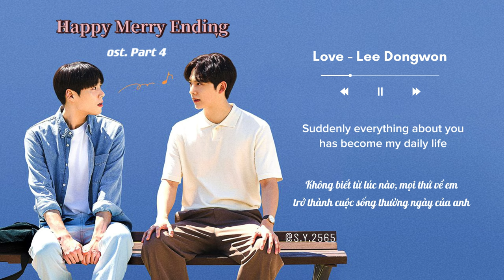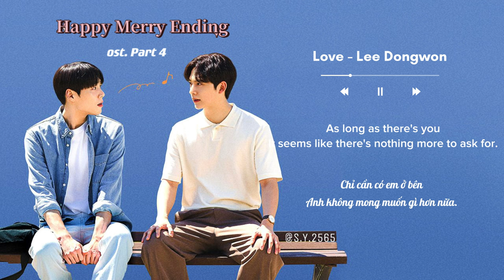[Eng/Viet lyrics] Lee Dongwon (KNK) - Love(설레임) (Happy Merry Ending OST part 4)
All Rights Administered by LEEway Music & Media, Inc.

Artist: 이동원, 성태 (Lee Dongwon(KNK), Seong Tae)
Track: 설레임 (LOVE (Inst.))
Album: 해피메리엔딩 오리지널 사운드트랙 (Happy Merry Ending OST)
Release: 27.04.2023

The translation may be mistake because I’m not good at English and Korean. So I trans based on my feelings. Channel to serve myself, not to make money

Video by sy2565